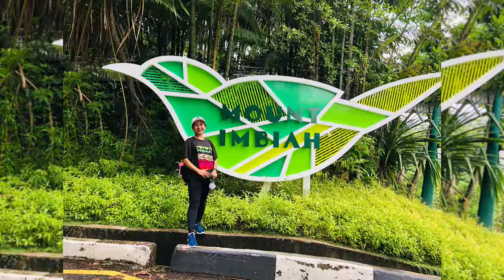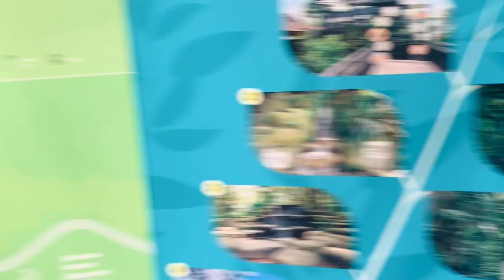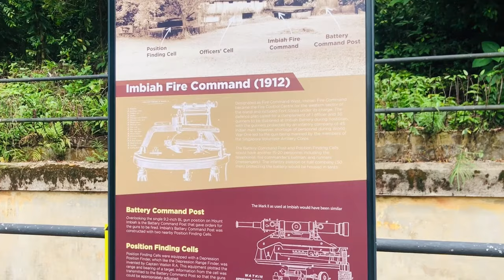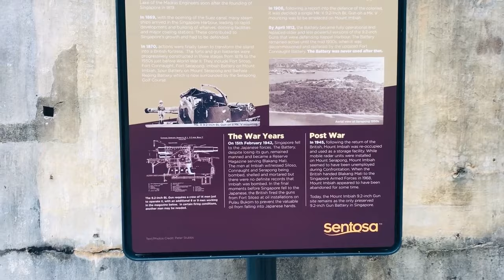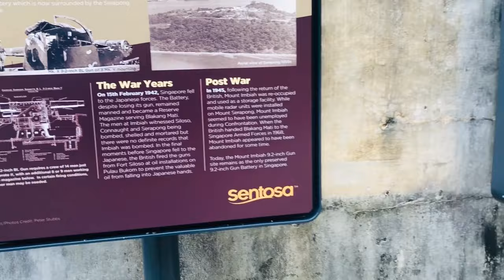SUNDAY TRAIL @ MOUNT IMBIAH || BRENDA MORENA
My friends and I loves to do trail or hiking in the mountain/forest.
Singapore has a lot of nature parks. Come and join us explore the beauty of mount imbiah @ sentosa island.